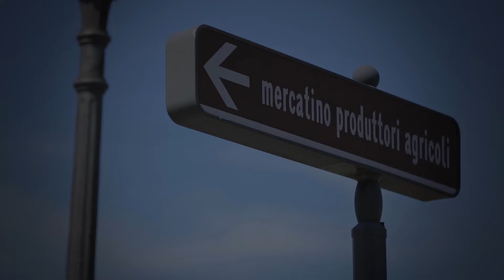Sapori a km 0 nel centro di Cesenatico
Nella centrale piazzetta delle Conserve a Cesenatico, così chiamata  perchè racchiude le Conserve o ghiacciaie - pozzi di forma tronco-conica utilizzati per la conservazione del pesce e di derrate alimentari coperte da ghiaccio - ogni mattina si svolge il mercatino dei produttori agricoli, con banchi di frutta e verdura di stagione. A pochi passi dalla piazzetta si trova invece la pescheria comunale rifornita ogni giorno del pescato locale che arriva dal mercato ittico di Cesenatico.